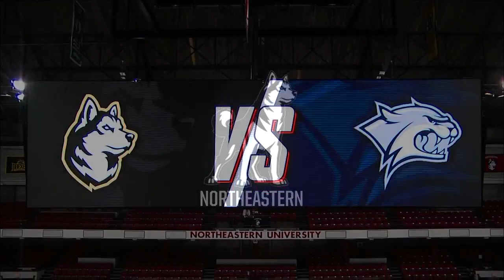Highlights | Northeastern Women's Hockey vs. New Hampshire (Oct. 20, 2019)